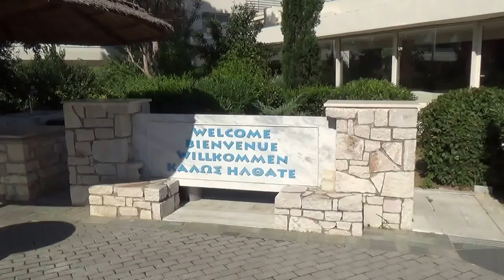ROBINSON Club Kyllini Beach Kastro Kyllini Peloponnes Eingang